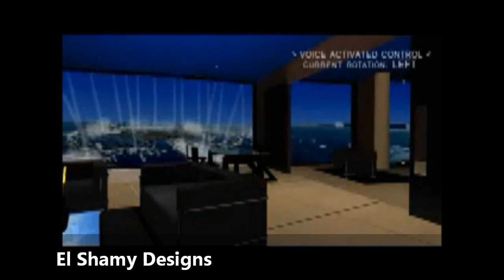El Shamy Designs - Digital Architecture HD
Digital Architecture Review HD
Report About Digital Arch. Here . . يمكنكم قراءه موضوع العماره الرقميه من خلال الرابط